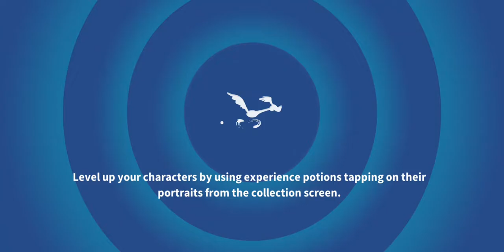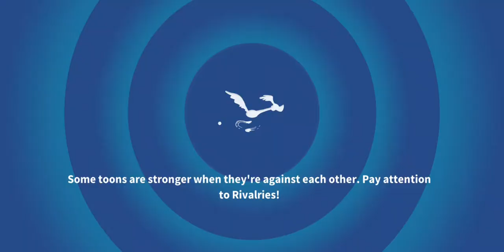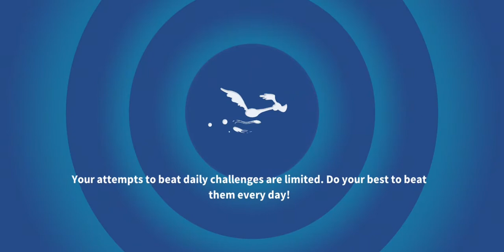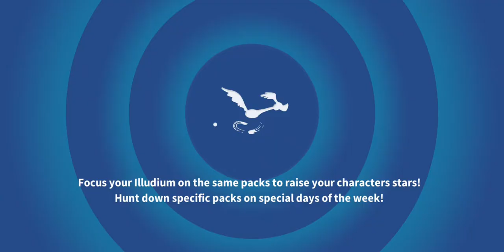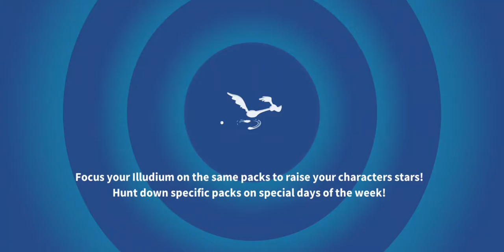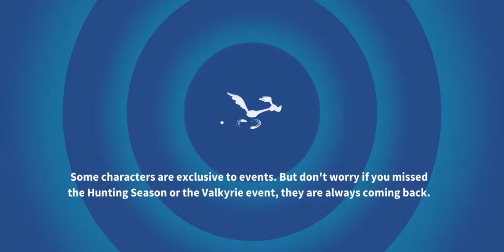Pop him Pop Act 1 & 2 Looney Tunes World of Mayhem